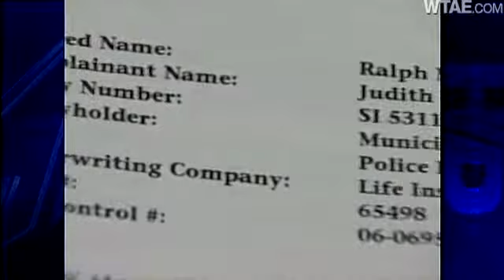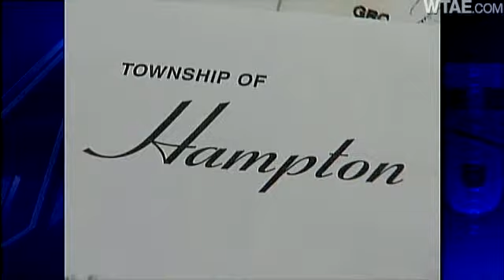Fallen Officer's Wife In Need Of Insurance Help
Officer Ralph Mock was killed responding as backup to a DUI call on an icy January morning 20 years ago when his patrol car hit ice and slammed into a tree.  After 14 years on the force, he left behind his 32-year-old wife, Judy, and their 4-year-old daughter.